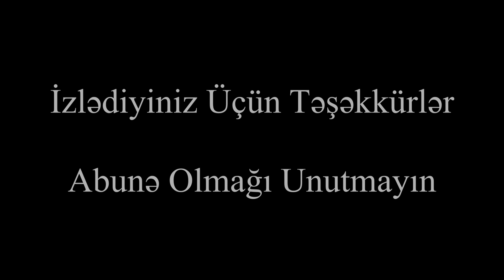Mərdəkanda 2,5 sotun içində bağ evi satılır ( 105.000 manat ) Ev alqi satqisi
Merdekanda Makaronnu deyilen erazide 2,5 sotda, 3 otaq 90 kv metr heyet evi satilir. Ev ipotekaya yararlidir.Heyetde filterli hovuz ve manqalni yerlesir.İstilik sistemi kombidir.
Sened - Cixaris ( Kupca )
Qiymet - 105.000 manat

Əlaqə və Whatsapp - Hüseyn 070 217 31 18

merdekanda heyet evi
merdekanda ucuz villa
merdekanda satilan heyet evi
merdekanda ipoteka ile evler
satiliq evler
guneslide villa
günəşlidə villa
yeni gunesli
masazirda ucuz evler,
masazirda 1 otaqli evler,
masazirda 3 otaqli evler,
masazirda 2 mertebeli heyet evleri,
masazirda 2 otaqli heyet evleri,
masazirda 2 otaqli evlerin qiymeti,
masazirda 3 otaqli heyet evleri,
masazirda 3 otaqli evlerin qiymeti
masazirda satilan evler,
masazirda satilan evler 2019,
masazirda kreditle satilan heyet evleri,
masazirda satilan heyet evleri,
masazirda kreditle satilan bina evleri,
masazirda satilan heyet evleri 2018,
masazirda tecili satilan heyet evleri
masazirda heyet evleri 2020,
masazirda ucuz heyet evleri 2020,
masazir emlak,
masazirda evler,
masazırda heyet evleri,
masazır,
masazir saf emlak,
masazir heyet evleri,
masazir qurtulus 93,
masazir bina evleri,
masazir torpaq,
masazir evlerin alqi satqisi,
masazir bina evlerin satisi,
masazir yeni baki yasayis kompleksi,
villa badam masazir,
bextiyar masazir,
absheron city masazir
masazir dream park,
masazir ev,
masazir emlak tv,
park solero masazirda evler,
masazir heyet evleri 2020,
masazir heyet evleri satisi,
masazir heyet evi,
masazir kreditle evler,
masazir kiraye evler,
yeni masazir yasayis kompleksi,
yeni masazir yawayiw kompleksi,
masazir qurtulus 93 satiliq evler,
masazir qurtulus 93 kreditle evler,
masazir qesr yasayis kompleksi,
masazir qurtulus 93 satilan evler,
masazir qesebesi,
masazir torpaq qiymetleri,
araz market masazir,
masazir 3 nomreli mekteb,
masazir rahat nefes,
park solero masazir,
park masazir,
masazir residence,
masazir 2 sayli orta məktəb,
masazir 4 sayli mekteb,
masazir 1 sayli orta mekteb,
masazir 3 sayli mekteb,
masazir zengilan seherciyi,
yeni saray masazir,
masazir torpaq satiram,
masazir villa,
masazir viktoriya yasayis kompleksi,
masazir villalar,
masazir yolu,
yeni masazir,
masazir 1 sayli poct,
masazir 4 nomreli mekteb,
4 nomreli mekteb masazir,
1 mertebeli heyet evleri proyektleri,
15 mine heyet evleri,
bilecerde heyet evleri 2020,
bileceride heyet evleri 2020,
kiraye heyet evleri 2020,
kreditle heyet evleri 2020,
2 mertebeli heyet evleri,
2 mertebe heyet evleri,
2 otaqlı heyet evleri,
30 mine heyet evleri,
3 sotda heyet evleri,
3 otaqli heyet evlerinin proyektleri,
4 otaqli heyet evleri,
7 mkr satilan heyet evleri,
8 ci mikrorayon heyet evleri,
9 cu mikrorayon heyet evleri,
9 mkr heyet evleri
ekskluziv ev